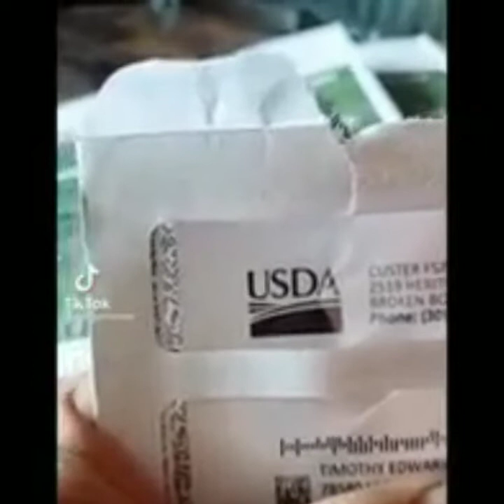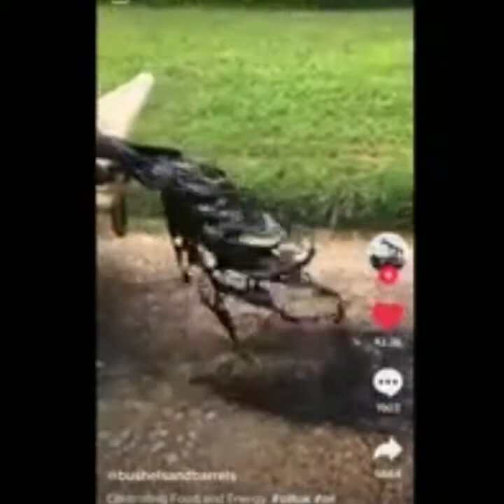Life isn't a joking matter ... what if the farmer's 🤠should stop? 🙆